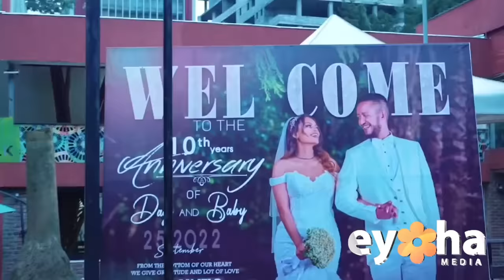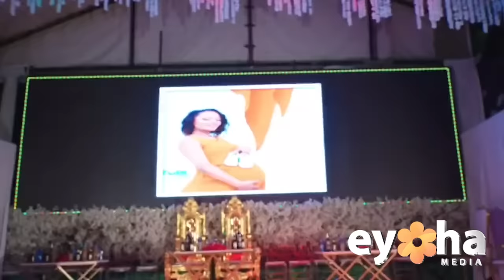የታዋቂዎች ትዳር እና የቤተሰብ ጣልቃ ገብነት! “ከዚህ በላይ ፈተና ሊገጥመኝ አይችልም” Eyoha Media |Ethiopia | dagmawit_Tsehaye